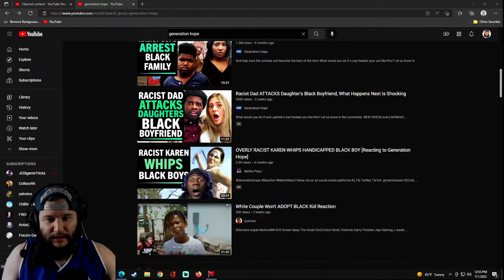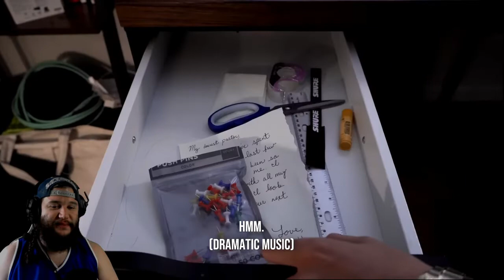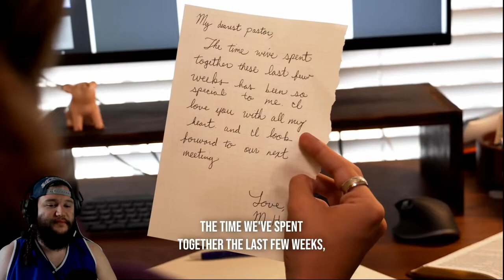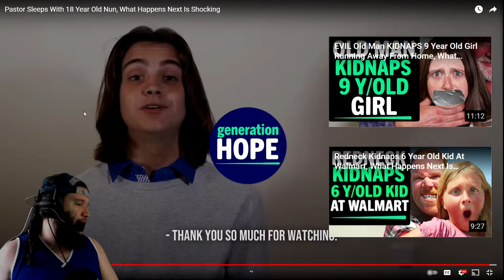PASTOR SLEEPS with 18 Year Old NUN!? | Raap Reactions